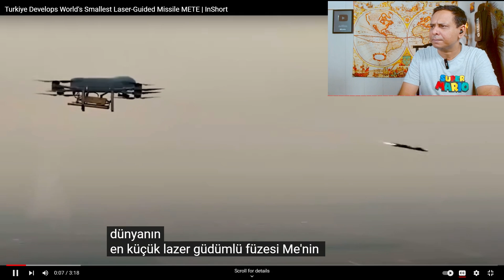Pakistani React🇹🇷Turkiye Develops World's Smallest Laser-Guided Missile METE-Türkiye's Gök Alp Drone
Savunma ve Teknolojideki Gelişmeler

Credits :
Channel Name: InShort

Anka III,
Combat drone,
Turkish Aerospace Industries,
Maiden flight,
Defense capabilities,
Advanced flight trials,
Military technology,
Landing gear,
Low-bypass turbofan engine,
Payload capacity,
High altitude operation,
Artificial intelligence,
Autonomous systems,
Geopolitical context,
Technological independence,
National defense strategy,
Regional security,
Military operations,
Turkey's defense industry,
International market